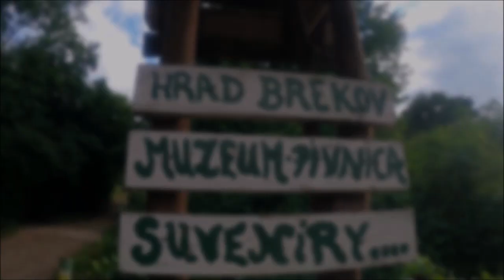Brekov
stredoveký strážny hrad
východné Slovensko